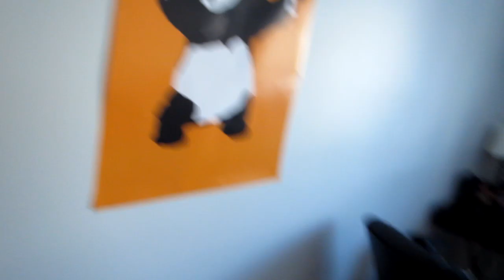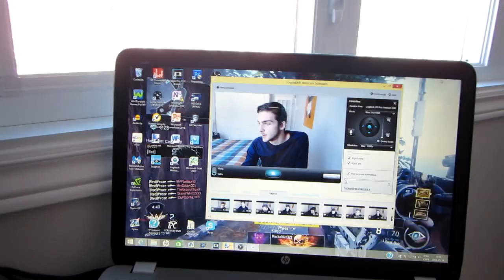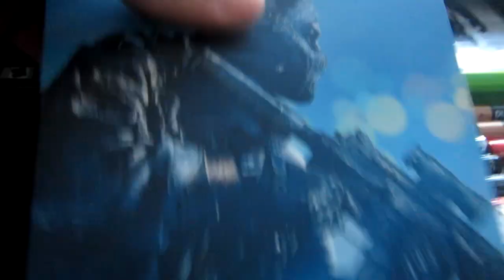Proze - Gaming Setup 2016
J'espère que cette petite vidéo de mon setup 2016 vous a plu :)